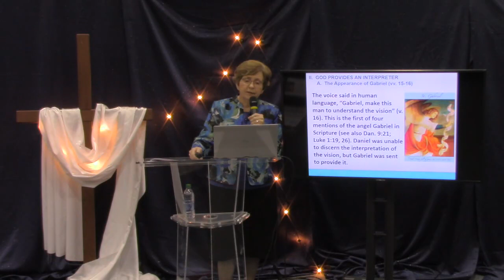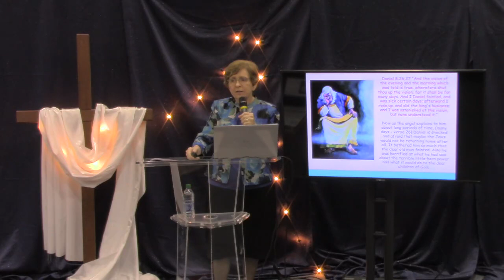3/29/20 Sis Ellen Herring Sunday School